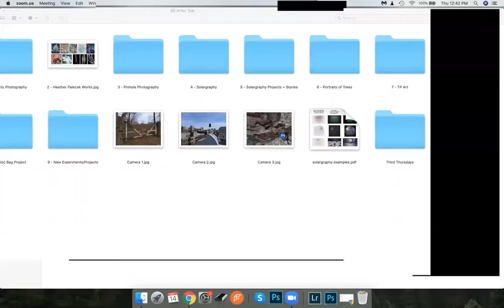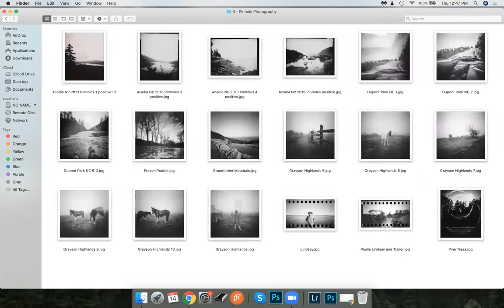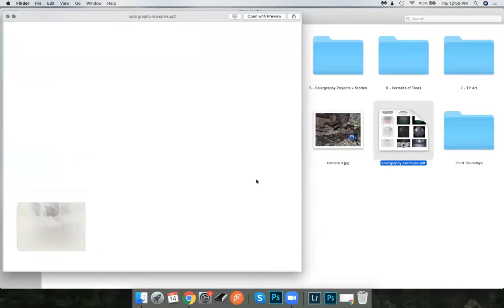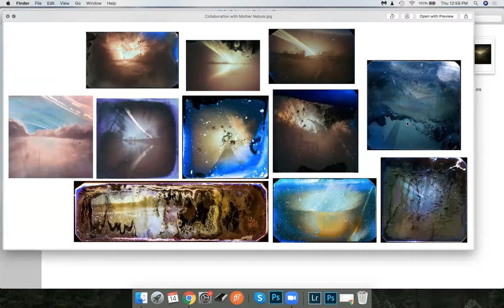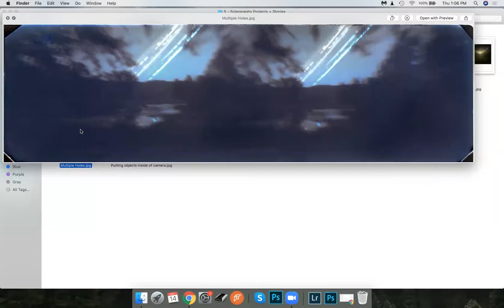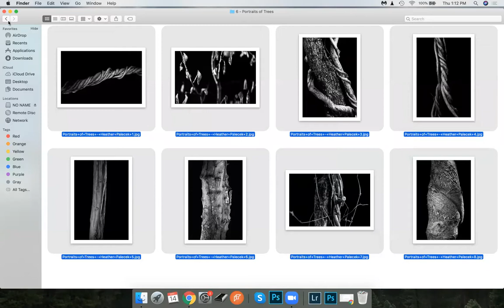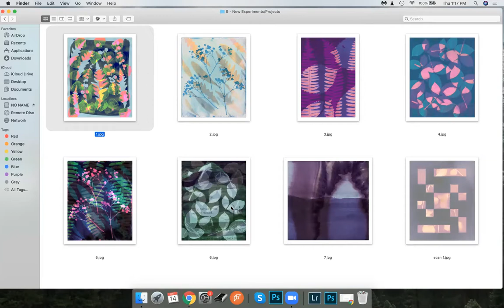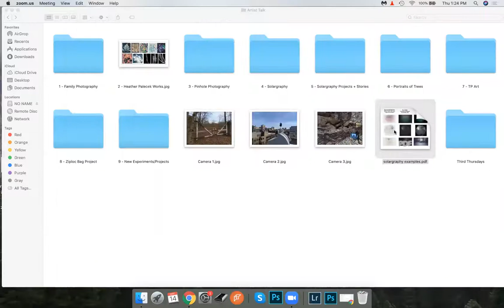Heather Palecek Artist Talk with LIU Post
This video is the recording of the artist talk Heather Palecek did over zoom with LIU Post Photo Club on 5/14/2020.

Discussion Topics:
Timeline
Teaching Photography
Family Portrait Business
Pinhole Photography
Solargraphy
Cyanotype Projects
New Works + Experiments
Q+A